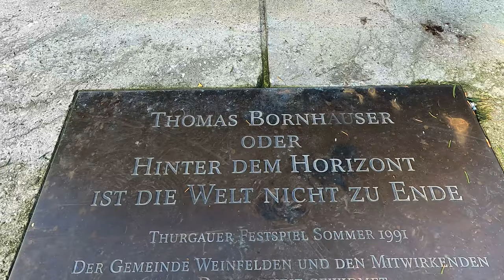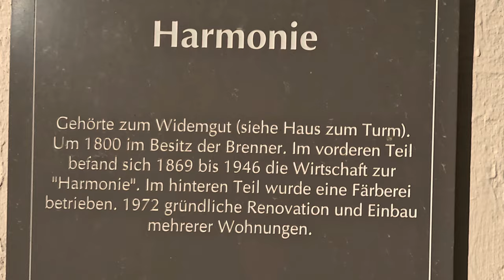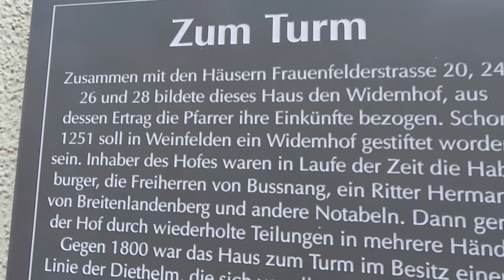SWITZERLAND Weinfelden Old town in Thurgau / Walking tour switzerland thurgau 苏 黎 世 蘇 瑞 士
The village gained historical significance in the spring of 1798, when the Thurgau liberation movement began on the Weinfeld town hall square. In the fall of 1830, two people's assemblies took place in Weinfelden, which led to the introduction of a new cantonal constitution in which the direct election of representatives by the people and the public principle in the administration were anchored. In 1946 the municipal parliament was introduced in Weinfelden. In 1995 the local community of Weerswilen was connected to Weinfelden. Weinfelden has remained a center of the canton to this day. This is formally reflected in the location of the cantonal administrative court and in the fact that the Grand Council of the Canton of Thurgau (parliament) holds its deliberations in Weinfelden in the winter months.

Weinfelden is active, lively and offers a lot. Well-developed town with a variety of shopping opportunities, cozy taverns and fine restaurants, the vineyards, forests and meadows in the surrounding area: Weinfelden invites you to shop, linger, enjoy and work. The distances in Weinfelden are short. They arrive and are perfectly connected. Weinfelden: more than central.